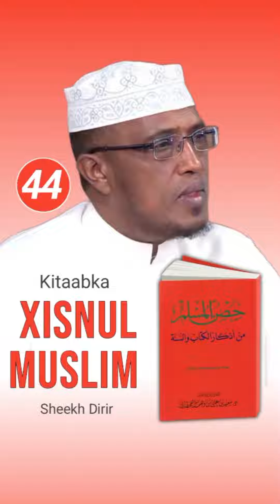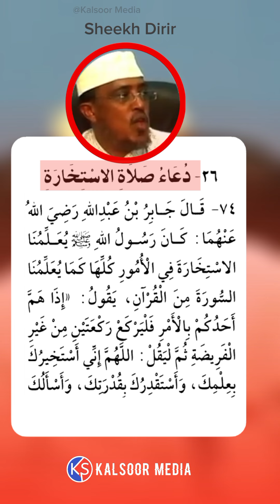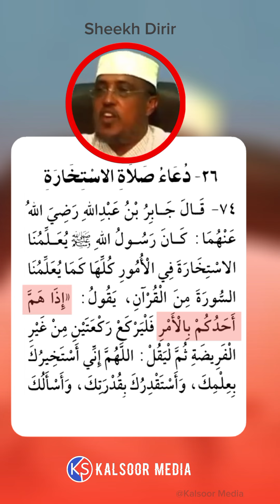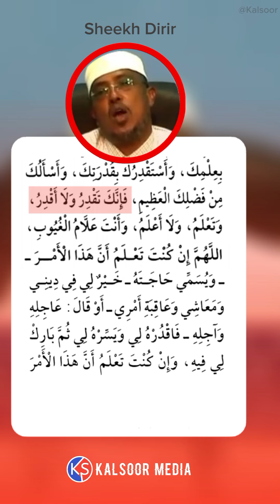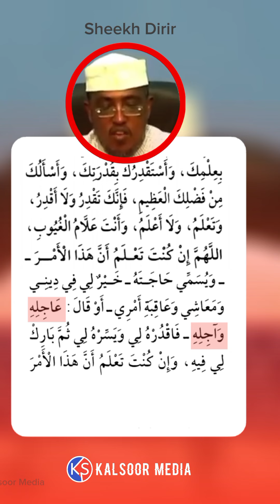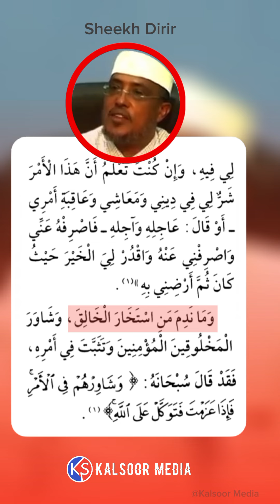Kitaabka Xisnul Muslim || Xalqada 44aad || Ducada salaada istikhaarada دُعَاءُ صَلاة الاستخارة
PLEASE NOTE:

Any of the views expressed by the speakers do not necessarily represent the views of Kalsoor Media or any other projects it may have or intend to do.